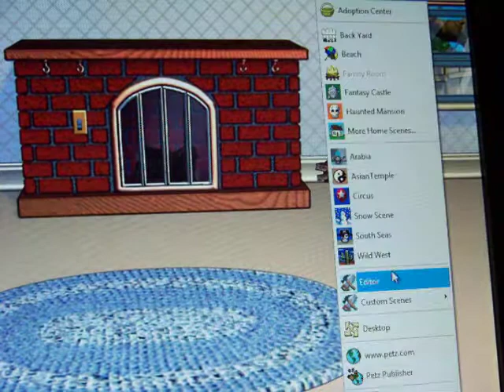New Mixed Breeds pups!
(bookwormgal) Hey, I need help! On the computer i'm using, you can't have very many pets on one profile, so these guys need homes! You can change their names, and their parents got along well with the other pets and everything! I'll email them to you if you want to adopt any.